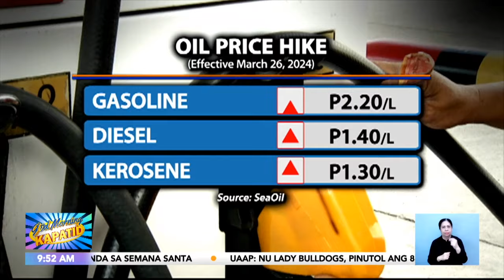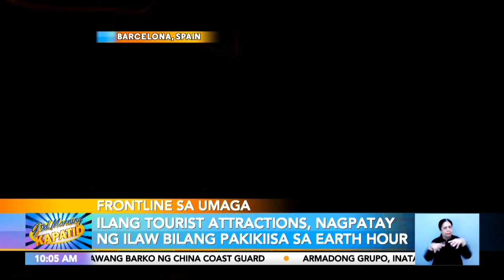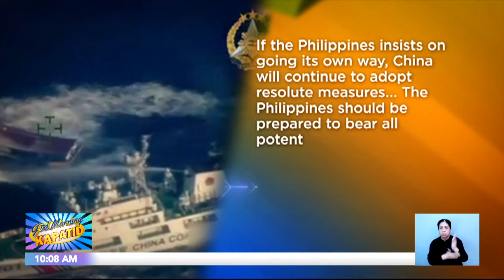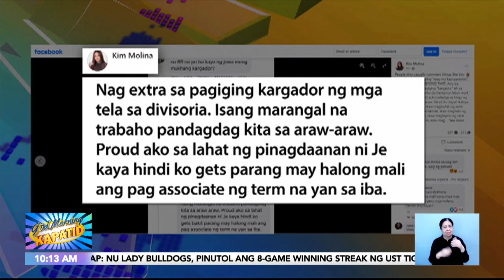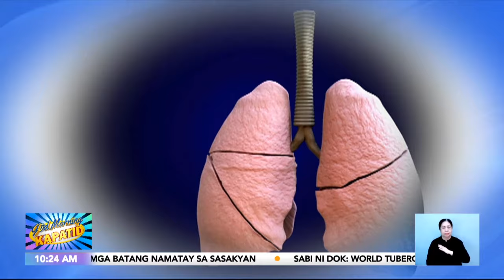Güd Morning Kapatid Rewind | March 25, 2024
Narito na ang mahahalagang balita at impormasyon sa Frontline:
• US at Japan, kapwa binatikos ang China dahil sa ginawang pagbomba ng tubig sa resupply vessel ng Pilipinas sa Ayungin Shoal
• Dating Negros Oriental congressman Arnie Teves, mananatili muna sa Timor-Leste matapos arestuhin!
• Paggunita sa SemanaSanta2024 ng mga Kapatid nating Katoliko, umpisa na ngayong araw; sitwasyon ng traffic sa NLEX, kumustahin
• 50 pamilya, nawalan ng tirahan sa panibagong sunog sa Tondo, Maynila
• KimMolina, pinatulan ang isang basher ng kaniyang boyfriend na si JeraldNapoles!
Mga Kapatid, samahan sina Jes Delos Santos, Maoui David, Chiqui Roa-Puno, Justin Quirino, at Dimples Romana sa balitaan sa GudMorningKapatid!